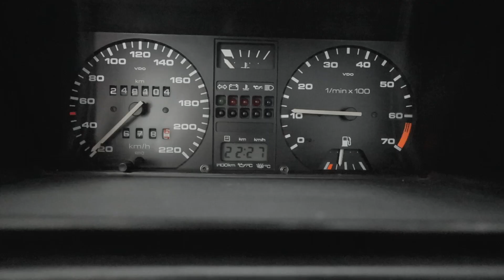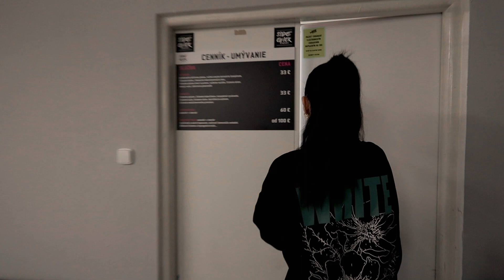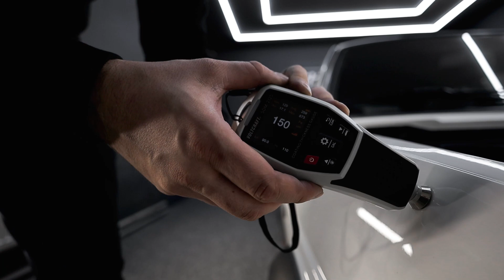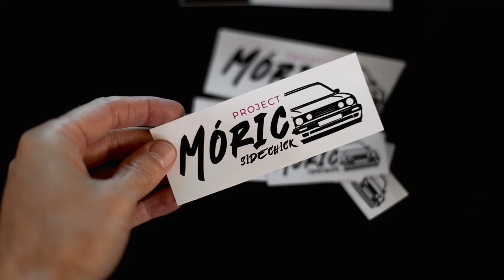Sidechick Vlog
Po case som nahral vlog, kde som zdokumentoval premenu svojho auta volkswagen golf mk2 gti na krajsie auto. Zobrali si ho do parady ludia so Sidechick Garage a v ich wellnese dostal moj Moric, ako ho zvyknem volat wellness. Nevahajte ich kontaktovat na